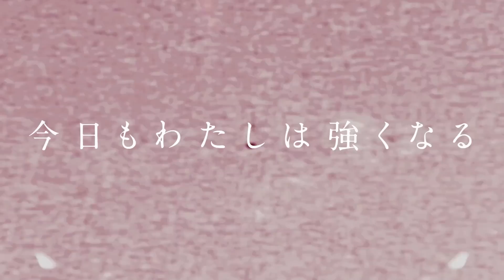【スターダム】天咲光由が関西魂で安納サオリと壮絶な試合を繰り広げる！『私は光由から希望をもらった』超新星五番勝負EX -8.18 NEW BLOOD 10-【STARDOM】